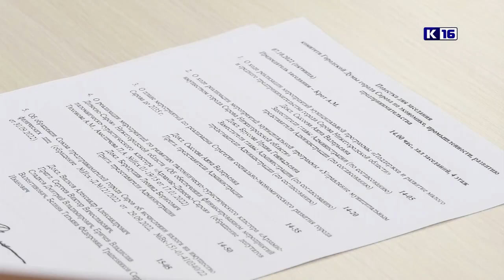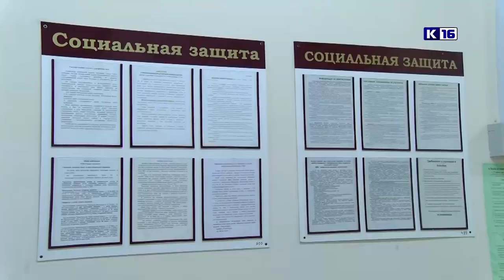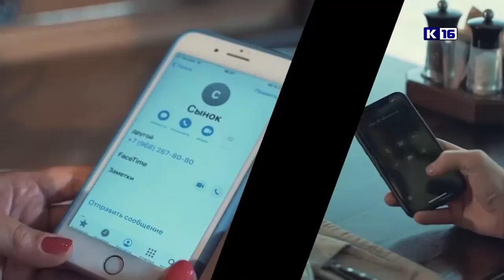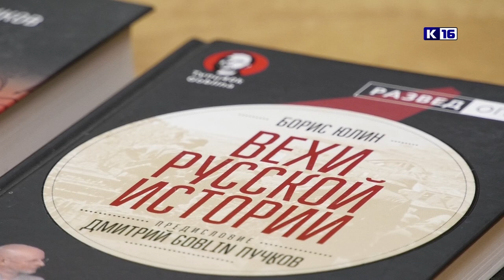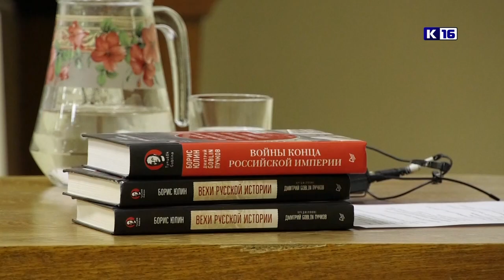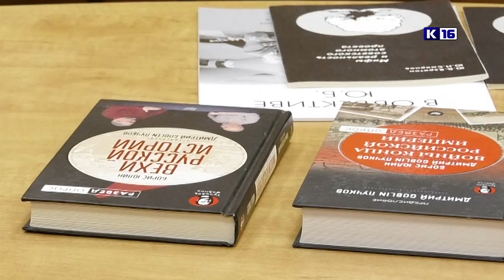Новости Сарова 10.10.2022